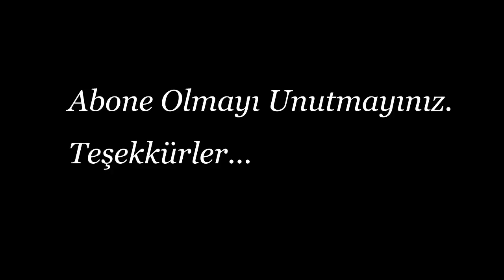ÖZGÜR MARAL İLE FOREX